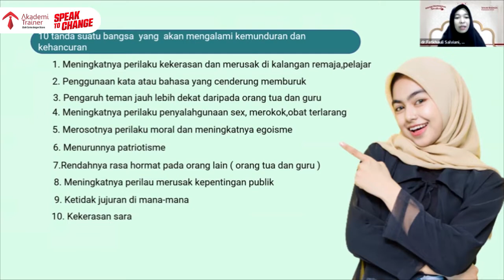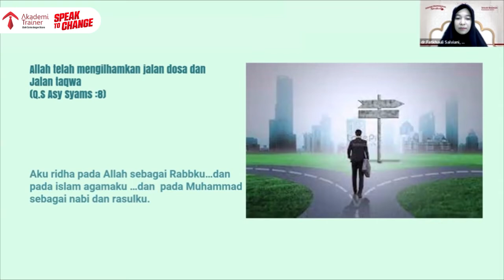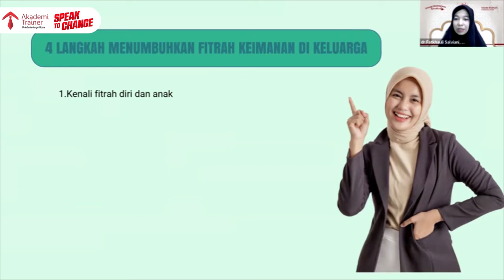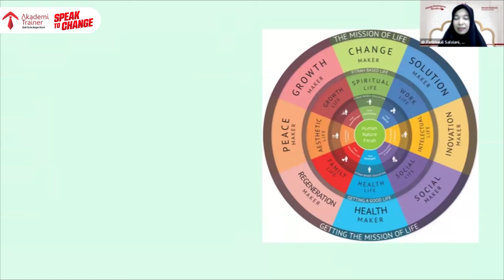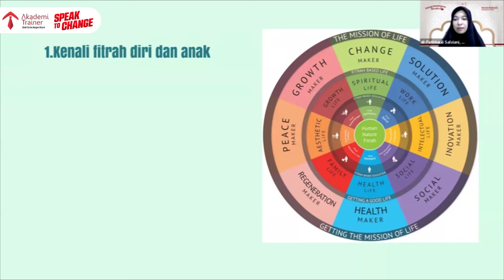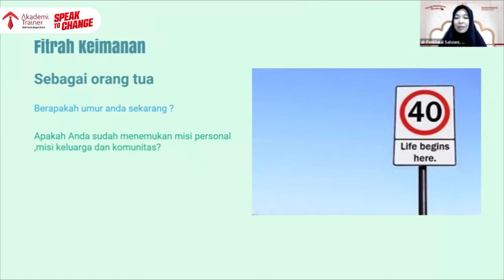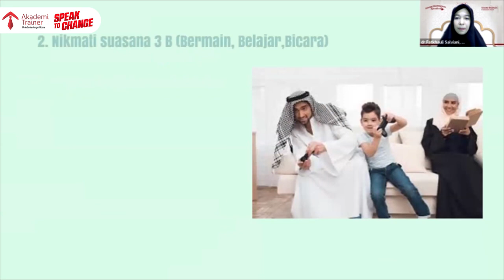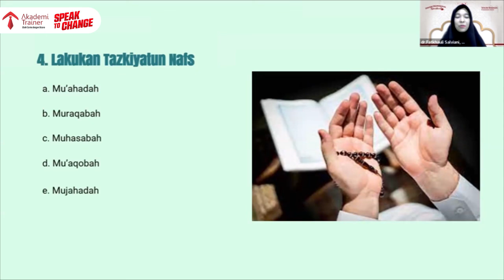Parade Professional Speaker: dr Fatkhauli Salviani, M Kes - Menumbuhkan Fitrah Keimanan Di Keluarga